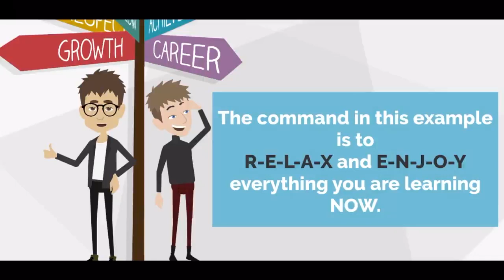Getting Others to Agree to Your Suggestions || Trumpnosis Revealed Session 1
Welcome back! In this video, we discuss the beginning stages of how to get people saying, "Yes!"